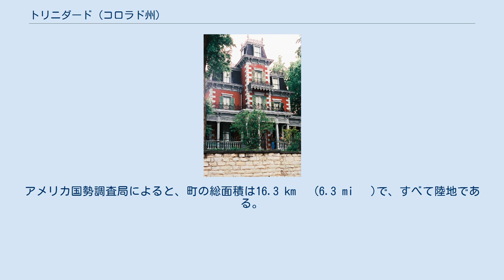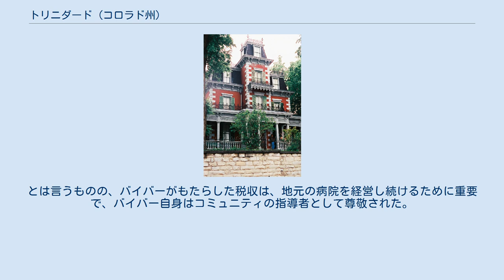トリニダード (コロラド州)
ラスアニマス郡の郡都。
 トリニダードは 北緯37度10分15秒 西経104度30分23秒 / 北緯37.17083度 西経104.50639度 / 37.17083; -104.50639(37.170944, -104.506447)に位置している。
アメリカ国勢調査局によると、町の総面積は16.3 km² (6.3 mi² )で、すべて陸地である。
 基礎データ 人種別人口構成 世帯と家族（対世帯数） 年齢別人口構成 収入と家計 トリニダードは、地元の医者の性転換外科手術の国際的な名声のために、「世界の性転換の首都」と言われている。
1960年代、韓国から帰国した熟練の外科医、スタンレー・バイバー医師は、市が外科医を必要としていることを聞き、トリニダードへの移住を決めた。
1969年、地元のソーシャルワーカーがバイバー医にその手術を依頼した。
バイバー医師は、非常に少ない医者しか手術を行っていなかった当時、名医としての評判を増した。
最盛期には、バイバーは一日におおよそ四つの性転換手術を行っていた。
「トリニダードへの小旅行」(taking a trip to Trinidad)という言葉は、彼が受けるいくつかの求められる手順に対する婉曲した言葉となった。
彼の外科医院は、2003年にマルシ・ボウワーに引き継がれた。
トリニダードの性転換の首都としての評判は、その他の点では保守的な社会の小さな町であるため、一部の居住者に不快感を与えている。
とは言うものの、バイバーがもたらした税収は、地元の病院を経営し続けるために重要で、バイバー自身はコミュニティの指導者として尊敬された。